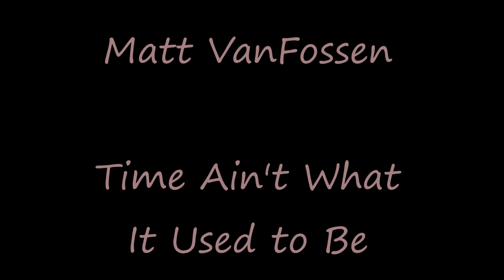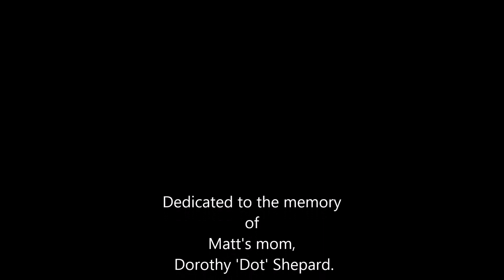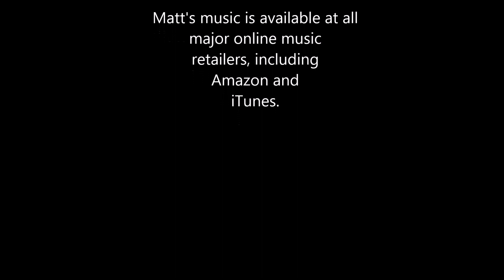MATT VANFOSSEN TIME AIN'T WHAT IT USED TO BE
Matt VanFossen has watched his career grow since the release of his first album in 2009. He had a regional hit with “Time Ain’t What It Used To Be.” The song made it to #76 on Wheeling, W. Va. based radio station WOVK’s 2010 year end countdown and he was named the second most played local artist that year.  The song was re-released on his latest EP "BOOM"